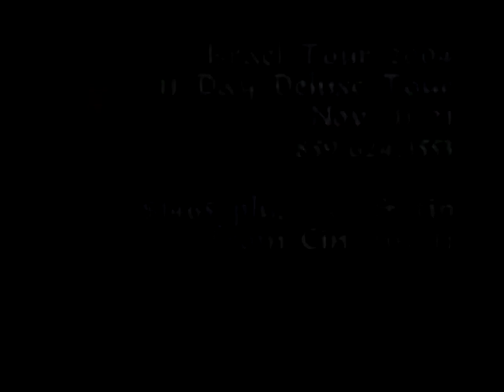Victory Now 5-30-04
Victory Now was a television broadcast by Victory World Outreach Center in Richmond, KY. Enjoy this episode from May 30th, 2004.